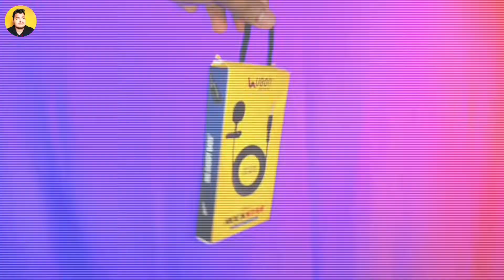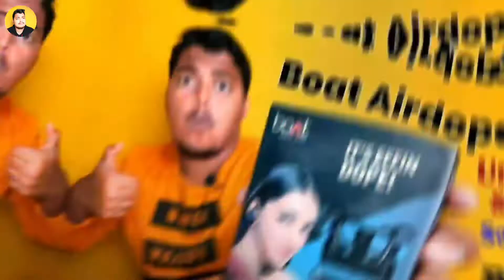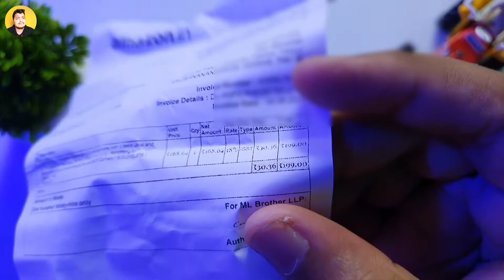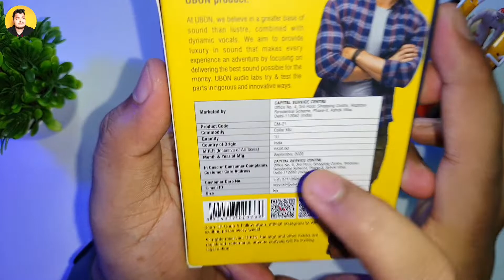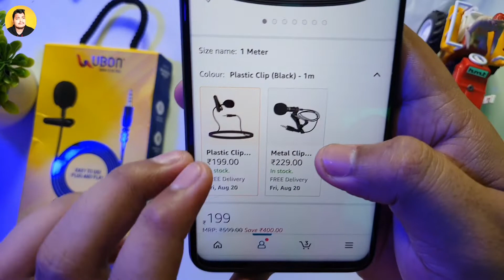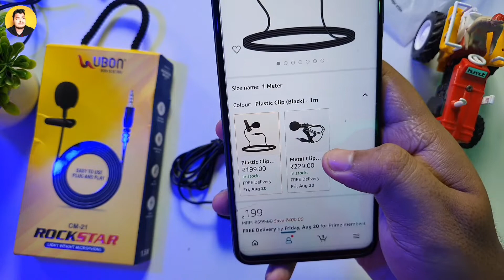Best Mic under 200 || Ubon CM-21 Mic Unboxing, Review & Testing || Boya vs Ubon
Best Buy Links👇
Ubon Microphone:
Plastic Clip
Metal Clip

Boya BY M1
Cosmic Byte 🎧
Ambrane Earphone
Mi Basic Earphone

Your Quarries:
1. Ubon microphone unboxing
2. Ubon mic vs boya by m1
3. Best microphone under 500
4. Best mic under 200
5. Microphone under 200
6. Best budget mic for beginners
7. Cheapest mic for beginners
8. Best mic for youtube videos
9. Best microphone for youtube
10. Microphone for youtube videos
11. Best mic for gaming
12. Best mic for vlogging

Gear Used👇
✫ My Camera📷
✫ Light Stand
✫ Light & Umbrella holder:
✫ Green Screen
✫ RGB Bulb